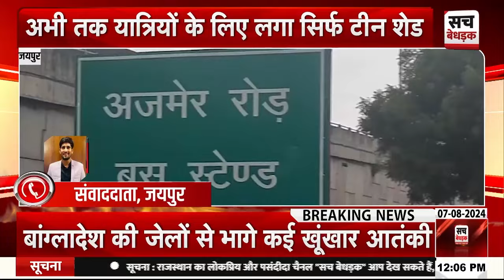15 अगस्त को भी शुरू नहीं होगा हीरापुरा बस टर्मिनल! | Jaipur News | Rajasthan Roadways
About Video: 15 अगस्त को भी शुरू नहीं होगा हीरापुरा बस टर्मिनल! | Jaipur News | Rajasthan Roadways